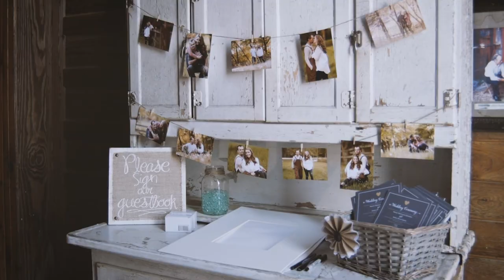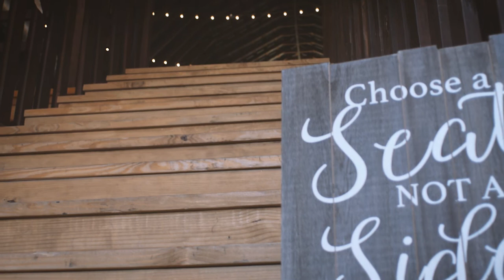Montanna Josh Short Film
Millikan Farms was the setting of this great love story!